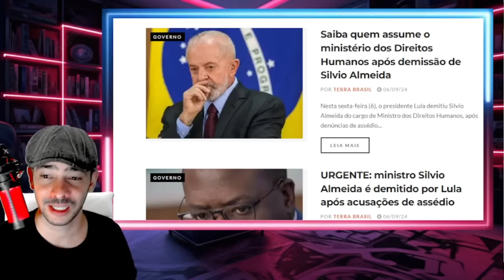EXPLODIU TUDO INVASÃO PARA DERRUBAR O XANDE DESSA ELE NÃO ESCAPA!